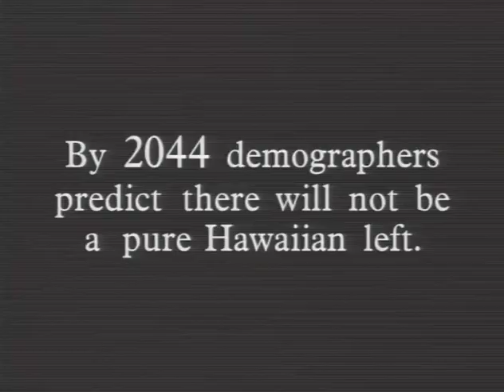Then There Were None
To millions of travelers the world over, Hawai'i is an alluring picture postcard paradise. But to its Native Hawaiian people, nothing could be further from the truth. Their compelling story, of a race displaced and no on the verge of extinction, is brilliantly told in this award-winning documentary by the great-granddaughter of Hawaiian high chiefs and English seafarers.

for more information.